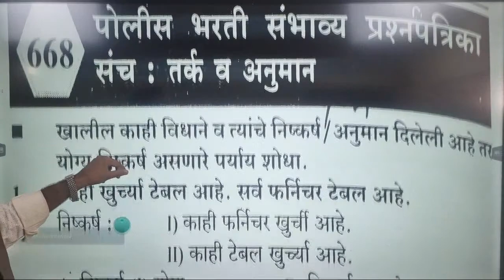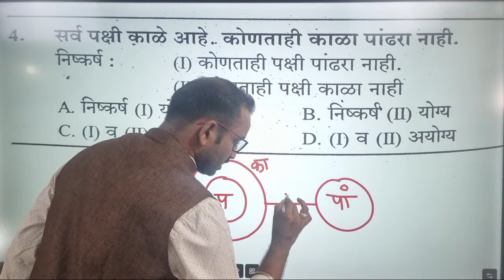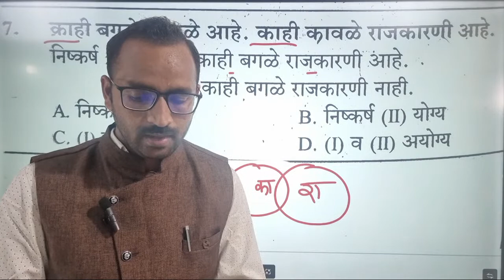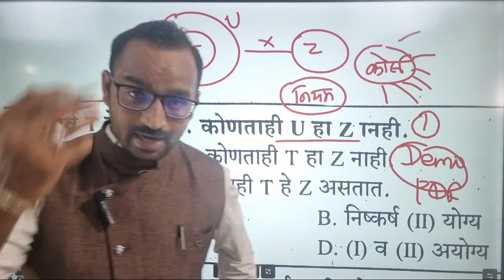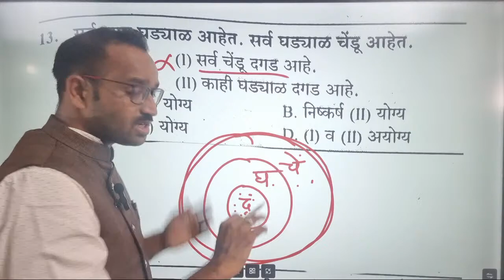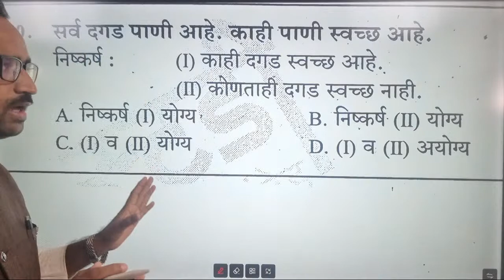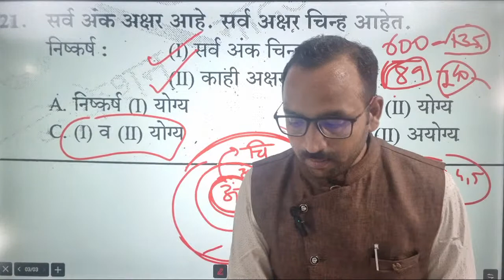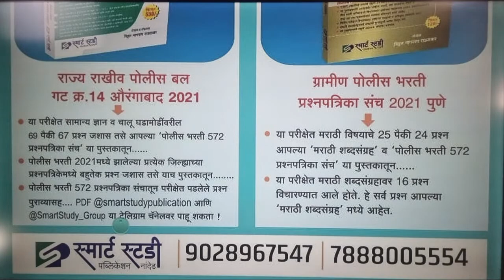तर्क व अनुमान(वेन आकृत्या) बौद्धिक चाचणी सराव प्रश्न/Tark v anuman/Ven Aakrutya reasoning short trik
💎 धन्यवाद,आपले स्वागत आहे STI RCP व MPSC STUDY POINT या APP मध्ये. सर्व कोर्सेस आता माफक शुल्कात,लगेच प्रवेश घ्या!eBooks,Live,Test सर्वकाही दर्जेदार मिळवा,आता अभ्यास एकदम सोपा व मजेशीर होणार..

🏷️जिल्हा परिषद भरती कोर्स
📀 तलाठी भरती संपूर्ण कोर्स
🎯 पोलीस भरती फास्ट्रॅक बॅच 2022
📗मिशन पोलीस भरती टेस्ट सिरीज 2022
🎯 महाराष्ट्र अराजपत्रित सेवा कोर्स 2023
🎯 सरळसेवा SuperFast Batch
🔹आरोग्य भरती कोर्स
🎯 महाराष्ट्र नागरी सेवा[राजपत्रित] पूर्व परीक्षा कोर्स 2023

🏷️ग्रामसेवक भरती संपूर्ण कोर्स
📗राज्यसेवा मुख्य 2023 संपूर्ण कोर्स
[[ Batch Code for Daily Live: STIRCPLIV ]]
👉  *Only Whatsapp msg for any other details*  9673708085